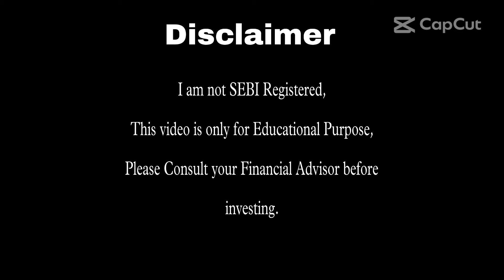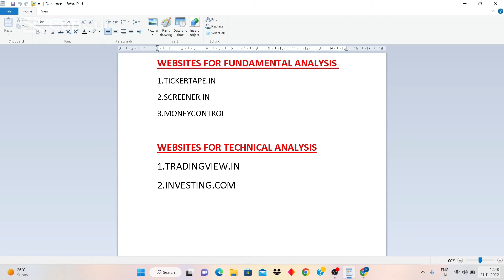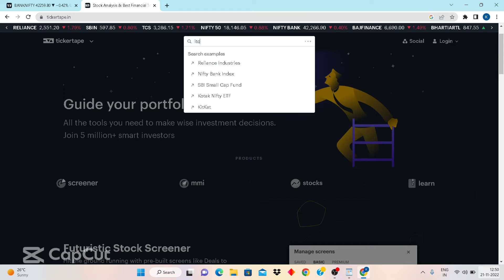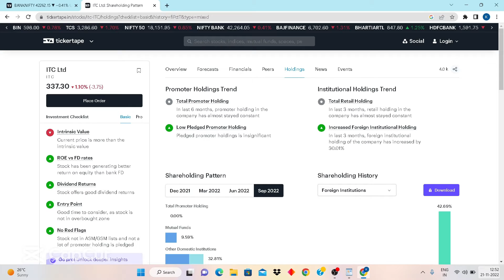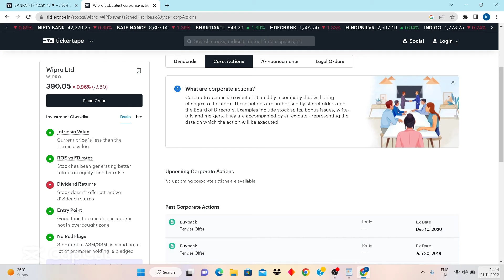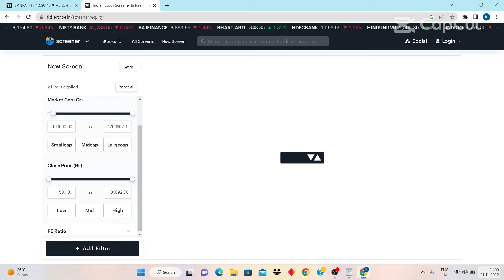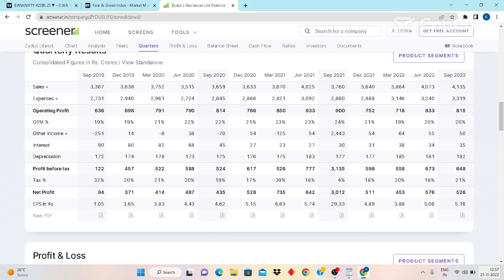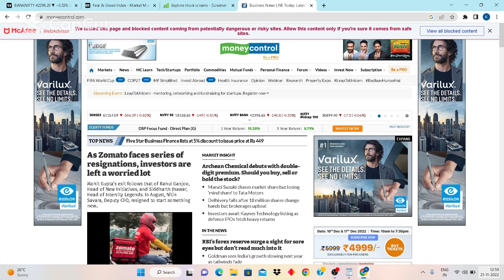Fundamental analysis {3}stockmarket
I am a learner in stock market and here to help you all with my Knowledge about stock market,

THANKS.

stock market
stock market news
finance stock
cable news
world news
news channel
finance news
breaking news
financial news
squawk box u.s.
us news
news station
business news
money tips
stock market
stock market basics
how to invest marathi
finance marathi
investing for women marathi
what is stock market
how to save money in marathi
ca rachana ranade marathi
akshaytritiya marathi
investing marathi
investing for kids marathi
share market me paise kaise lag
naye log stock market main invest kaise kare
share market